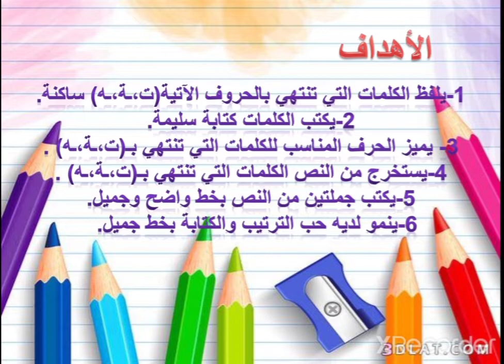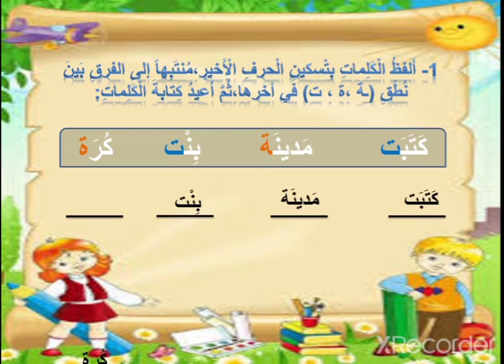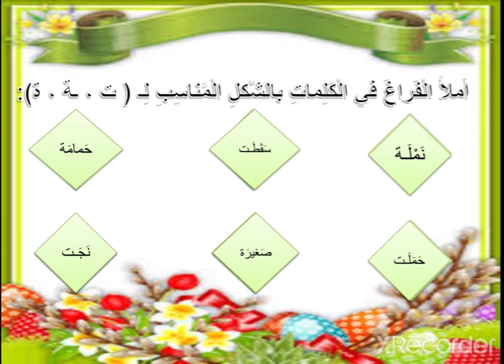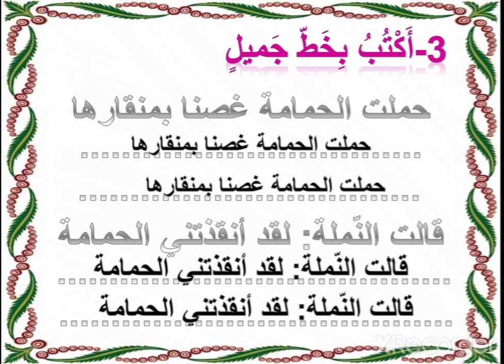جزاء الإحسان ( اكتب) المعلمة ميس عادي